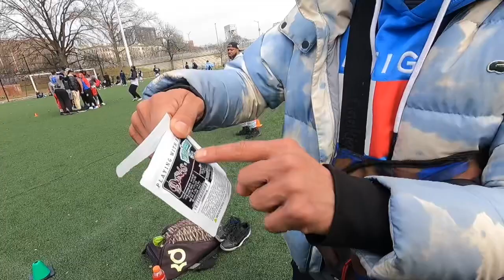EHS22 A Div TEAM 22 vs SUPER “DUPER” FRIENDS at “ DA GARDEN